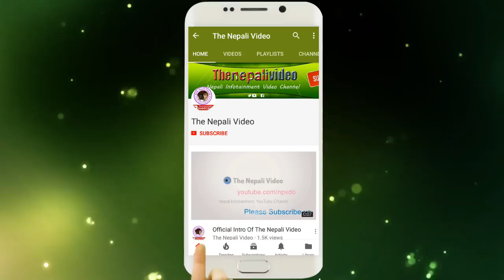यस्तो अवस्थामा न खानुस केरा, ज्यानै जान सक्छ/Disadvantage of Banana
यस्तो अवस्थामा न खानुस केरा, ज्यानै जान सक्छ
Disadvantage of Banana